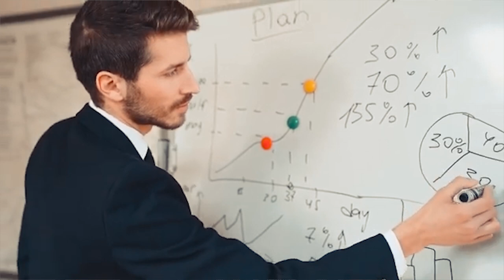I Want to be Rich But I Don't Know How | Guide to Building Wealth 2024 | Ways to Become Rich 2024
I Want to be Rich But I Don't Know How | Ways to Become Rich 2024

I Want to Be Rich But I Don't Know How: Your Guide to Building Wealth in 2024
The desire for wealth is a common human aspiration. You dream of financial security, the freedom to pursue your passions, and the ability to provide a comfortable life for yourself and your loved ones. But between that dream and reality can lie a vast unknown. "I want to be rich, but I don't know where to start" is a sentiment many share.

Fear not, fellow wealth seeker! This guide will equip you with the knowledge and actionable steps to get you on the path to financial prosperity. Here, we'll explore:

Understanding "Rich": Defining what wealth means to you beyond just a dollar amount.
Ways to Become Rich in 2024: Exploring various strategies for building wealth in the current economic climate.
Starting from Nothing: Overcoming the hurdle of limited resources and taking action with what you have.
Redefining "Rich": It's More Than Money

Before diving into strategies, take a moment to consider what "rich" truly means to you.  Is it a specific number in your bank account?  Financial security and freedom from debt?  The ability to travel the world or pursue hobbies?

Defining your personal definition of wealth will guide your financial journey and the strategies you choose.

4 Ways to Get Rich in 2024 (and Beyond!)

Building wealth is a marathon, not a sprint. Here are 4 strategies for sustainable financial growth:

1. Invest in Yourself:

Education and Skills: Upskilling or acquiring new qualifications can open doors to higher-paying opportunities. Consider online courses, certifications, or even a formal degree if it aligns with your goals (check out "[how to be rich and successful in life book]" for inspiration!).
Financial Literacy: Educate yourself about personal finance, investing, and wealth management. Knowledge empowers you to make informed financial decisions.
2. Grow Your Income:

Negotiate Your Salary: Don't undervalue yourself! Research your industry standard and confidently negotiate for a raise that reflects your worth.
Side Hustle: Explore moonlighting opportunities like freelancing, online businesses, or renting out unused space.
3. Manage Your Money Wisely:

Budgeting: Create a realistic budget to track your income and expenses. Identify areas to cut back and free up resources for saving and investing.
Debt Management: Develop a plan to pay off high-interest debt, which can be a major drain on your finances.
4. Invest for the Future:

Start Early: The power of compound interest is real! Even small investments started young can grow significantly over time.
Diversify Your Portfolio: Spread your investments across different asset classes to mitigate risk and maximize potential returns. Consider low-cost index funds for a well-diversified starting point.
How Can I Become Rich With No Money? You Can Start Today!

Building wealth can feel daunting when you're starting from scratch. But remember, every journey begins with a single step. Here's how to get started:

Track Your Spending: Awareness is the first step to change. Track your expenses for a month to identify areas where you can cut back and free up resources.
Automate Your Savings: Set up automatic transfers from your checking account to a high-yield savings account. Even small amounts saved consistently can add up over time.
Learn and Grow: There are countless free resources available online and in libraries to educate yourself about personal finance and investing. Utilize them!
Remember: Building wealth is a slow and steady process.  Be patient, stay focused on your goals, and don't be afraid to adapt your strategies as your circumstances change. There's no guaranteed "get rich quick" scheme, but with dedication, education, and smart financial decisions, you can achieve your dreams of financial freedom.